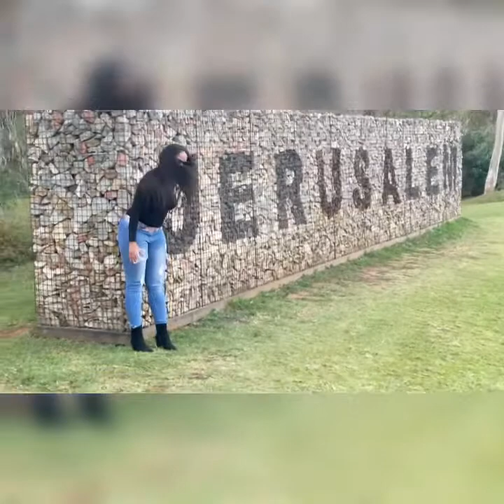Vlog :How I spent my Saturday | Views at Nirox sculpture park | Positive quotes | SA YouTuber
Explore Gauteng | SA parks | arts